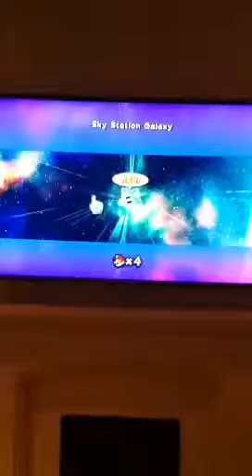Mario Galaxy 2 episode 1 part 2